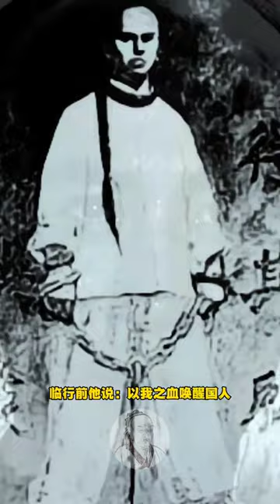谭嗣同：为变法而殉死，希望以流血来唤醒国人救国意识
谭嗣同：为变法而殉死，希望以流血来唤醒国人救国意识#谭嗣同

如果要在中华三千年中寻找一个人，精神独立，思想自由，一生宣传和践行平等民族思想，像耶稣一样淡然决然，快意殉身的中国人，那一定非谭嗣同莫属。

谭嗣同因何出名，因为他是戊戌变法的先烈之一，堂堂的戊戌六君子之一，他曾经为戊戌变法而献身，在面对死亡的时候临危不惧、慷慨赴死。